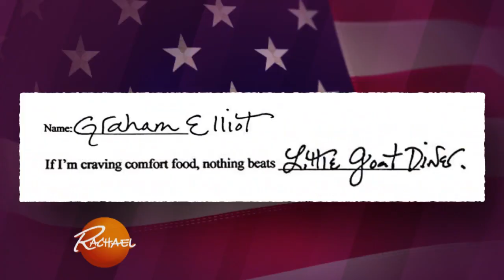How Little Goat Diner In Chicago Cooks Up Comfort | Rachael Ray Show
How Little Goat Diner In Chicago Cooks Up Comfort. Put these restaurants on your itinerary for your next trip to the Windy City!